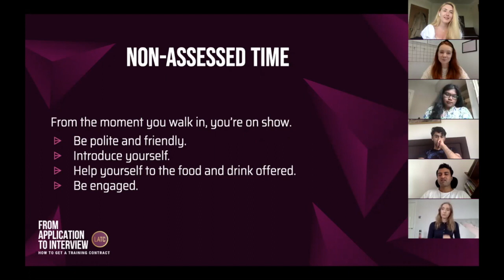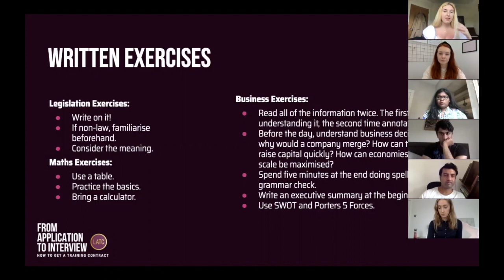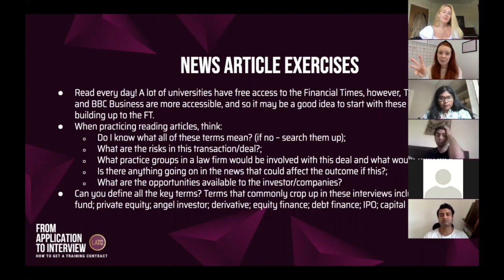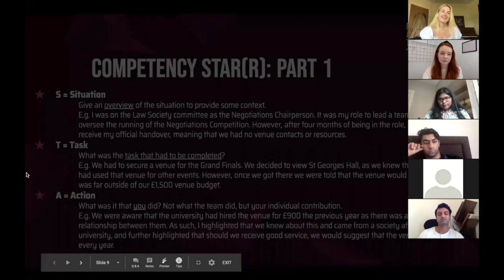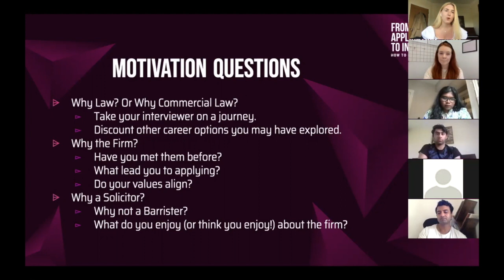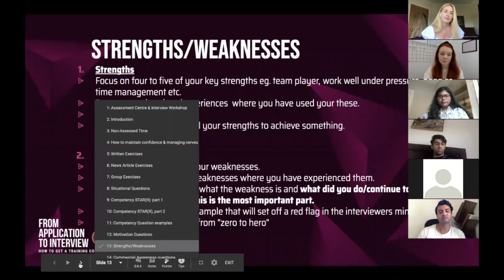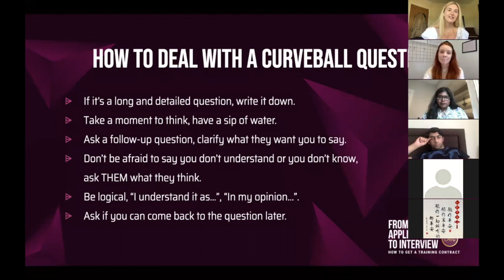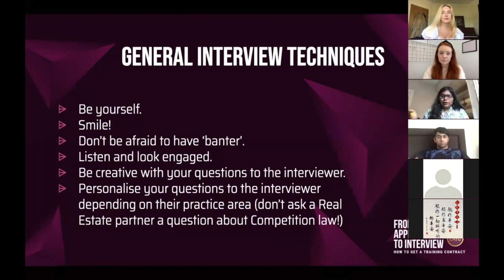LATC: Assessment Centre Workshop with Lucy Cole and Anushka Kumar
Hi everyone! Here is our recording from our From Application To Interview Zoom workshop on Commercial Law Assessment Centres and Interviews. Featuring special guests Lucy Cole (@LucyDoesLaw) and Anushka Kumar who shared their insights and tips on how to tackle the assessment centre process.